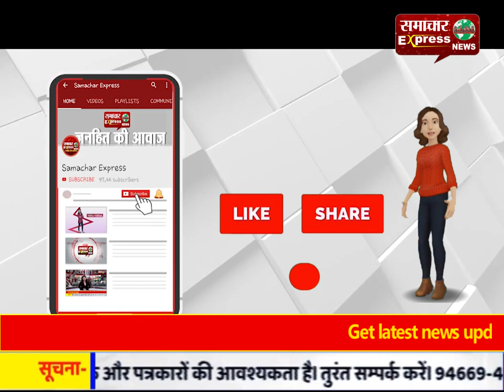रायगढ़ में एक हफ्ते पहले बनी सडक़ तोडऩे लगी दम, ग्रामीणों में पनपा रोष